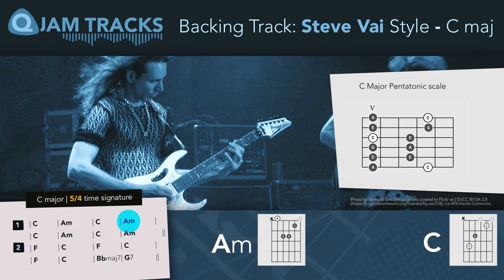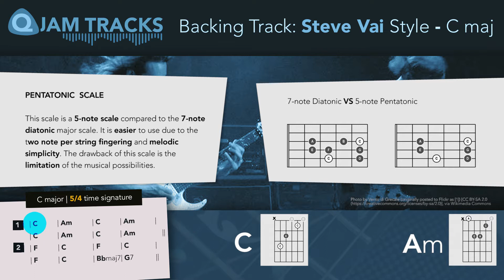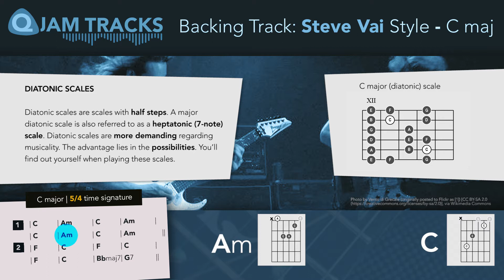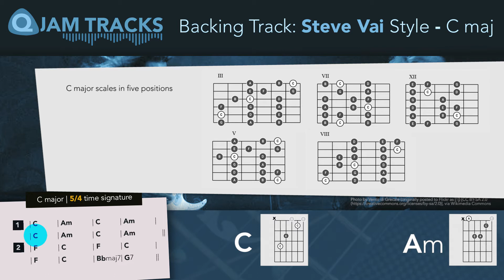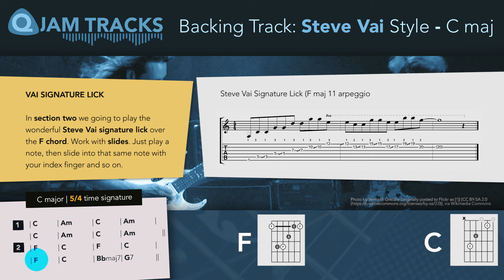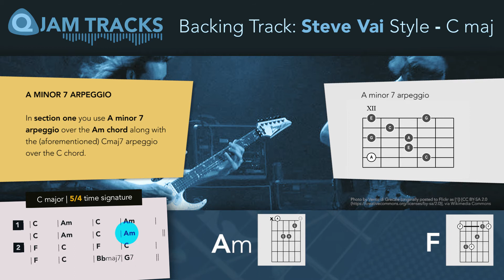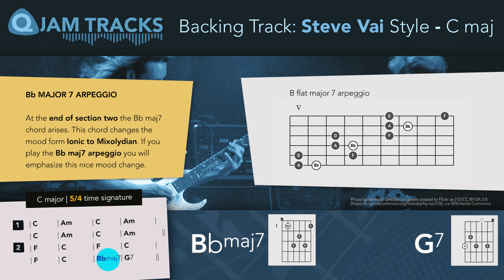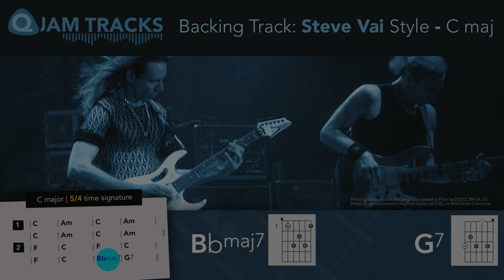Backing Track: STEVE VAI Style - C major, 5/4 Time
This is a high quality animated ballad backing track in C major for guitar. Excellent for improvising, learning scales, chords and arpeggio's. This Q JAM TRACKS *PLUS* backing track provides a visual representation of the chords and scales in diagrams as they appear in the music. Extra theoretical information is also shown in the video. It is a backing track and tutorial (or lesson) at the same time. You can improvise and solo over this backing track to practice:
- Pentatonic major scales
- Mixolydian mode
- C major 7 arpeggio
- Bb major 7 arpeggio
- A minor 7 arpeggio
- Fmaj11 Steve Vai Signature Lick

It's also a play along video for learning exiting chords.